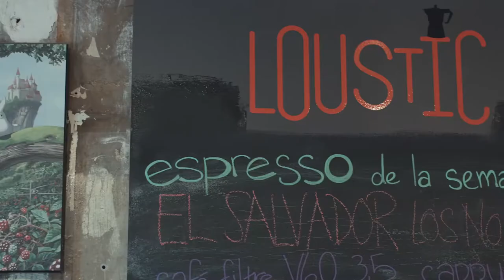Milkyview - Épisode 06 : Café Loustic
Le CNIEL = La maison du lait !
Sa mission : valoriser la filière française dans un contexte compliqué avec de plus en plus de détracteurs.

Chaque mois, une interview décalée de gourmands créatifs, chacun dans sa spécialité autour des produits laitiers !

Numéro 6 : Café Loustic
Thématique : Académilk School
Client : CNIEL
Septembre 2016